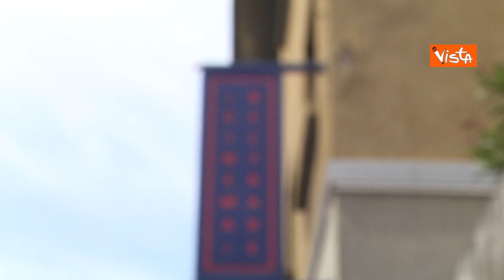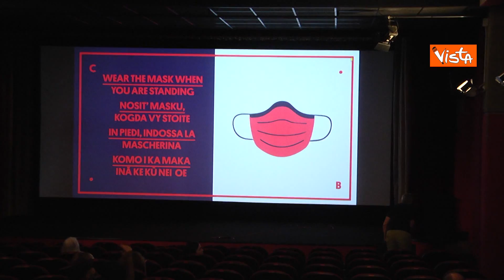Riaprono i cinema, la gioia degli spettatori del Beltrade a Milano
(Agenzia Vista) - Milano, 15 Giugno 2020 - Oggi circa 4000 cinema riapriranno in tutta Italia. Chi riapre deve adattarsi alle linee guida post-pandemia: sale con un massimo di 200 spettatori, posti accanto solo ai propri familiari o conviventi (altrimenti vale la regola del distanziamento di un metro), obbligo di mascherina dall’ingresso fino a quando ci si siede (durante la visione la si può togliere).